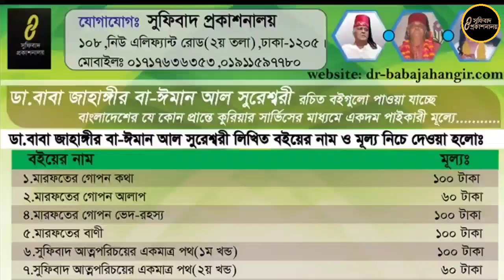প্রেম নাই— ফকিরিও নাই,সাধনাও নাই,গোলামিও নাই। আলোচনায়ঃ লুৎফুর রহমান বাঁধন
১।মারেফতের গোপন কথা
২।মারেফতের গোপন আলাপ
৩।মারেফতের বানী
৪।সুফিবাদ আত্মপরিচয়ের একমাত্র পথ-১ম খন্ড
৫।সুফিবাদ আত্মপরিচয়ের একমাত্র পথ-২য় খন্ড
৬।সুফিবাদ আত্মপরিচয়ের একমাত্র পথ-৩য় খন্ড
৭।ইতিহাস নয় সুফিবাদের রহস্য
৮।নিহ্নবে চিত্তদাহ সুফিবাদ সার্বজনীন
৯।শরিয়তি শয়তান মারেফতি শয়তান
১০।কোরানের দৃষ্টিতে নামাজ ৮২ বার
১১।গান বাজনার দলিল
১২।ফকিরির আসল কথা
১৩।ফকিরির গোপন কথা
১৪।শরিয়তি সেজদা মারেফতি সেজদা
১৫।কোরানুল মাজিদ ১৫ পারা (হুবহু অনুবাদ ও কিছু ব্যাখ্যা)
১৬।মারেফতের গোপন দর্শন অনেকের অজানা
১৭।মারেফতের গোপন ভেদ-রহস্য
১৮।মারেফতের গোপন আলোচনা
১৯।রোজা ইফতার হজ্জ জাকাত ও কোরবানী
২০.মারেফতের গোপনেরও গোপন কথা
২১.সুফিবাদের গোপনেরও গোপন কথা [উক্ত তালিকার   ১২,১৩,১৬,১৭ও ১৮ নং এই পাঁচটি বই একসাথে]
২২.ফকিরির গোপনেরও গোপন কথা [সুফিবাদ আত্মপরিচয়ের একমাত্র পথ ১,২,৩ ও ৪ খন্ড একসাথে]
২৩.মগ্ন তখন মোরাকাবায় -সৈয়দ তারিক
২৪.উদয়ের পথে -মেহেদী মাসুদ
২৫.মসনবী শরীফ (১ম খন্ড)-অনুবাদঃ ডা.ময়েজউদ্দিন রশিদ
২৬.মসনবী শরীফ (২য় খন্ড)-অনুবাদঃ ডা.ময়েজউদ্দিন রশিদ
২৭.দেওয়ানে বু আলী শাহ কলন্দর (১ম খন্ড)-অনুবাদঃ ডা.ময়েজউদ্দিন রশিদ
২৮.দেওয়ানে বু আলী শাহ কলন্দর (২য় খন্ড)-অনুবাদঃ ডা.ময়েজউদ্দিন রশিদ
২৯.দেওয়ানে বু আলী শাহ কলন্দর (৩য় খন্ড)-অনুবাদঃ ডা.ময়েজউদ্দিন রশিদ
৩০. আল্লাহ কোথায় থাকেন?

১। সুফিবাদ প্রকাশনালয়, ১০৮ নিউ এলিফ্যান্ট রোড (২য় তলা), ঢাকা-১২০৫ ।
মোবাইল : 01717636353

২। ফকিরনি দরবার শরীফ, চুনকুাটয়া চৌধুরীপাড়া, দক্ষিণ কেরানীগঞ্জ, ঢাকা।
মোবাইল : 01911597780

৩। ইউনিভার্সাল বুকস, কাটাসুর, শেরে বাংলা রোড, মোহাম্মদপুর, ঢাকা।
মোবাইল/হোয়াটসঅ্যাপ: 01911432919